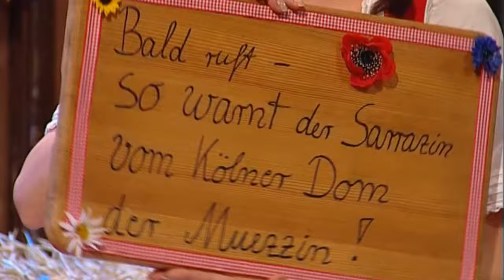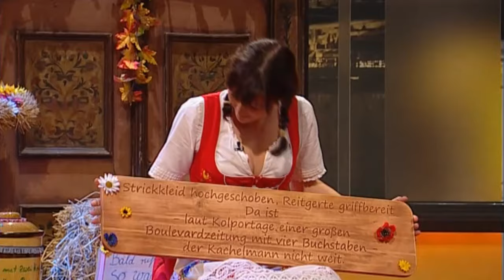Bauernregeln für den Herbst | Die Harald Schmidt Show (ARD)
Die guten alten Bauernregeln! Katrin Bauerfeind hat für Harald die wichtigsten Bauernregeln für den Herbst rausgesucht.